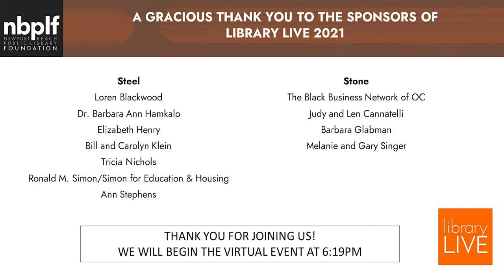Library Live 2021 - Jenny Offill: "Weather"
Newport Beach Public Library Foundation presents Library Live 2021
Speaker: Jenny Offill
"Weather"
March 5, 2021 at 6:19pm

"Weather" (2020) is a darkly funny tour de force about a family and nation in crisis. Weather was shortlisted for the UK’s Women’s Prize for Fiction.  Like her other notable novels, Last Things (1999) and Dept. of Speculation (2014), Weather has received much critical acclaim.